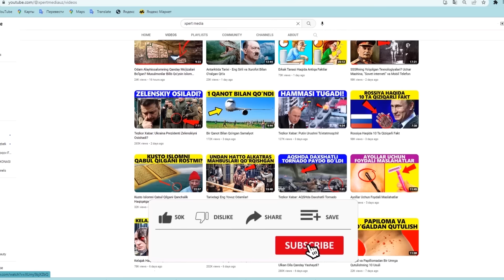Kosmosdan Yer Aslida Qanday Ko'rinadi?